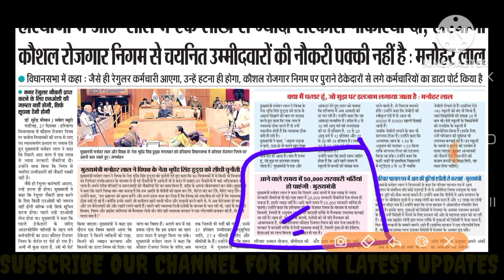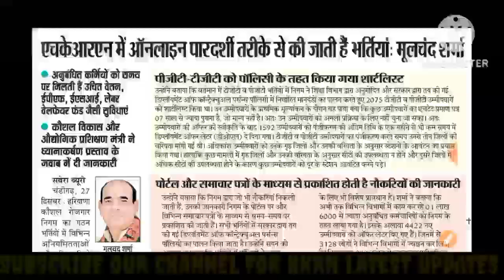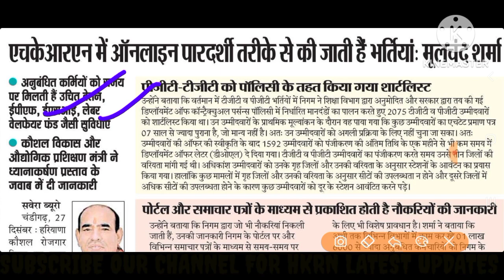हरियाणा कौशल रोजगार निगम !! Haryana Kaushal Rojgar Nigam latest update